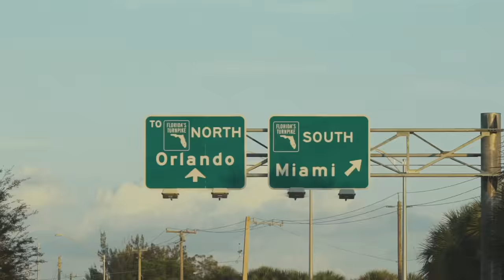STEVE'S 30" PIZZA CHALLENGE!!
STEVE'S 30" PIZZA CHALLANGE
Steve's Pizza offers a 30" 10 pound team pizza challenge that you must complete in 45 min or less. If you win the challenge the meal is free along with a t shirt, if you fail you must pay $60. Side note this challenge is meant food 3 people, but Steve's was nice enough to let us do the challenge with 2 people so thank you so much to the restaurant for allowing us to do the challenge.
Thank you to Sean for doing the challenge with me as well!!